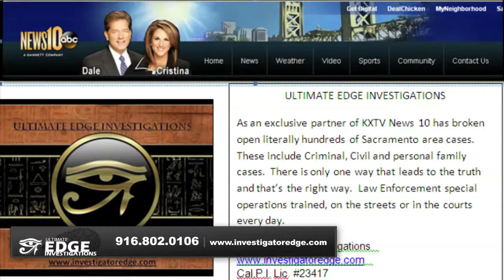Private Investigator Sacramento | Private Eye | Detective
Specializing in cases involving Insurance fraud, divorce cases, missing persons and cheating spouses.

Bryan is a retired California City Police Officer. He was his agencies top recruit out of the Police Academy and spent the majority of his career in Special Operations. He now takes this same work ethic and professional approach to resolve and win cases for the public. All calls are confidential and free of charge. Become a client today.